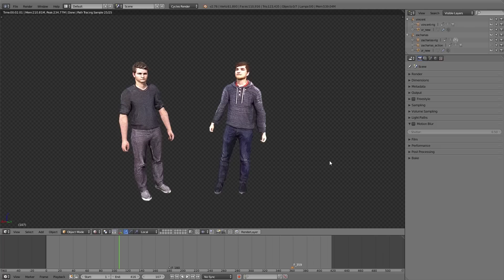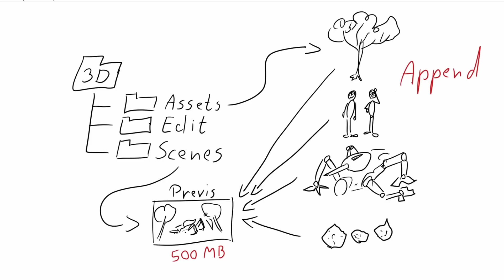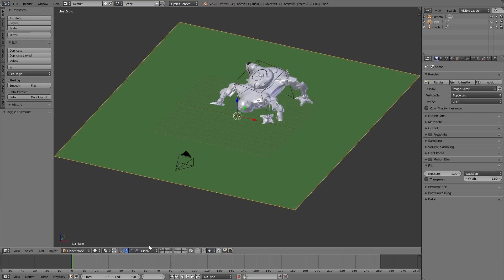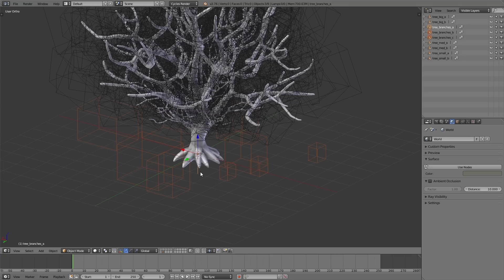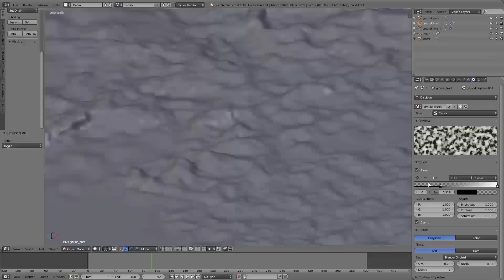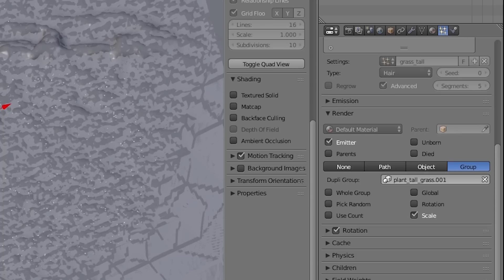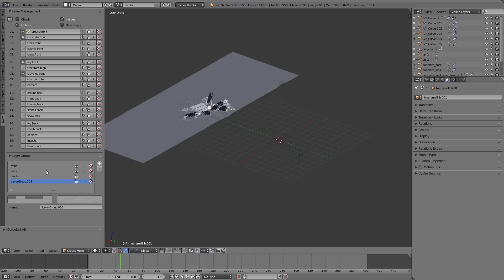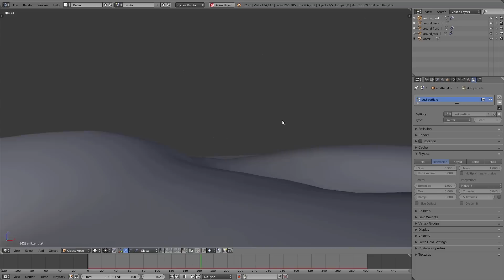MSC #20 - Building the final 3D Scene (Blender Tutorial EN)